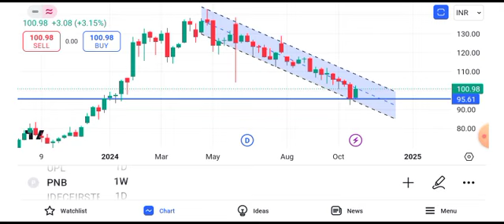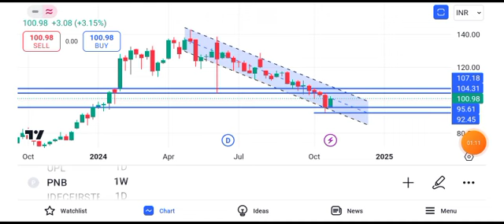pnb share latest news || pnb share target || pnb share price